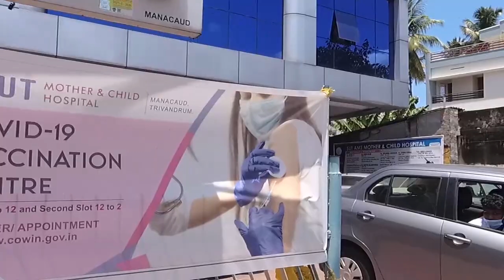history of manacaudu -trivandrum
Manacaud is a locality in Thiruvananthapuram, the capital of Kerala, India. This place is situated between Kamaleswaram and Attakulangara on East Fort - Kovalam - Vizhinjam Road. The United Arab Emirates embassy is also situated in Manacaud.Manacaud is 2 km from the city centre. Privately owned and KSRTC buses plying in the Kovalam route from East Fort pass through Manacaud. A bypass of National Highway 47 passes 1 km to the west of Manacaud. Nearest railway station is Thiruvananthapuram Central, around 1.5 km away. Nearest airport is Thiruvananthapuram International Airport, around 4 km away. The place has seen a tremendous development in the past ten years with the widening of Killipalam bypass road which ends at Attakulangara junction, around 500 meters away from Manacaud junction. Manacaud is a bustling residential region situated on the way from East Fort to Thiruvallam, in Thiruvananthapuram. Manacaud is just a km to the south of East Fort and about 2 km south-west of Karamana.The population of manacaud mainly practices Hinduism, Islam and few followers of Christianity. Manacaud Dharma Sastha Temple is situated there, it draws its significance, since the deity of this temple 'Sasthaavu' is believed to be the deity of Attukal Temple -'Attukal Devi' comes every year, on the next day of famous 'Attukal Pongala' to see her brother. Manacaud Vallya Palli and Central Juma Masjid (Thaikka palli) are the famous mosques situated here. Irumkulangara Durga Devi Temple and Mukkolakkal Bhagawathi Temple are two major Hindu temples in Manacaud. Sahaya Matha Church, is a Roman Catholic Church situated in manacaud. Kuthiramalika Palace Museum, Sree Padmanabhaswamy Temple, Sree Varaham Temple, Pazhavangadi Ganapathy Temple, Attukal Bhagavathy Temple, Konchiravila Devi Temple and Bhajanapura Palace are located within a 1.5 km radius from Manacaud. The 2000-year-old Thiruvallam Sree Parasurama Temple at Thiruvallam is 5 km away from Manacaud.